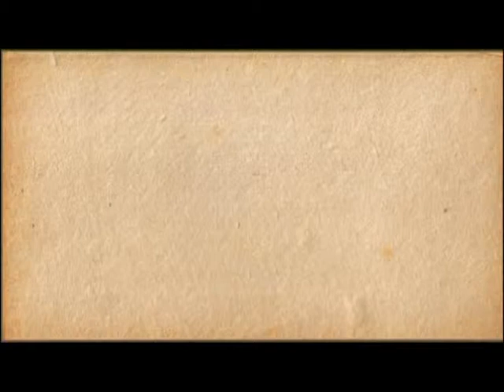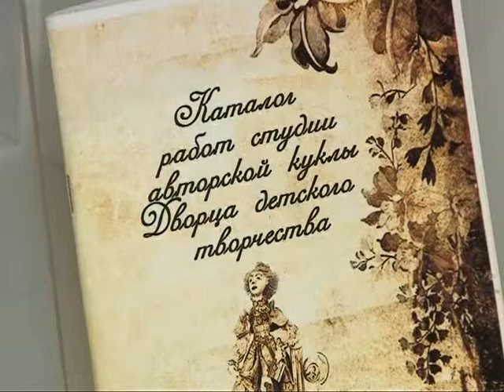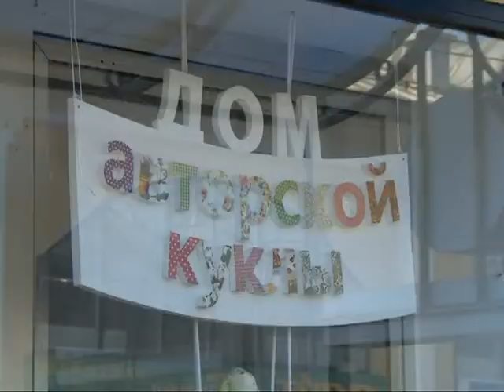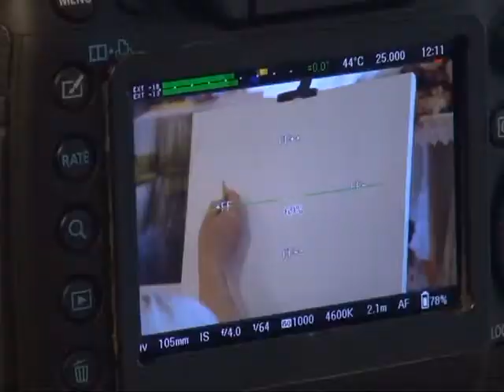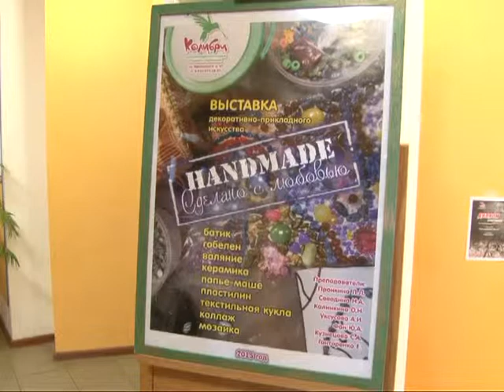Калейдоскоп 29.05.15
Мы расскажем Вам о новом театральном конкурсе, который стартует в нашем городе будущей осенью, вместе побываем на мастер-классе у профессионального художника, а также познакомимся с многогранным детским творчеством.